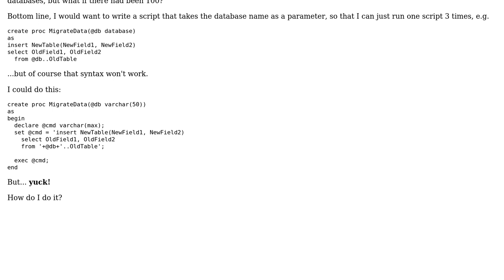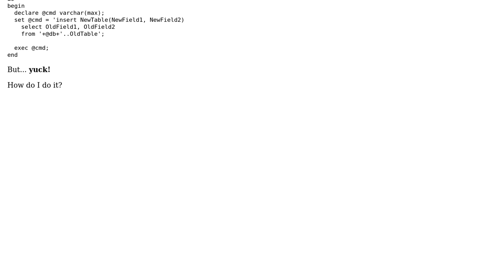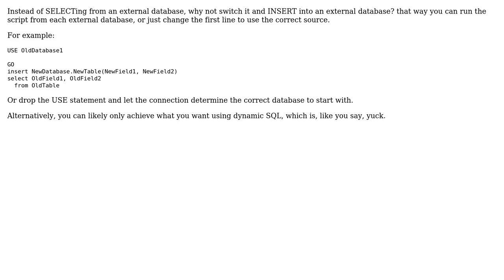Parameterizing a database name in a SQL script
With thanks & praise to God, and with thanks to the many people who have made this project possible! | Content (except music & images) licensed under CC BY-SA | Music | Images & others | With thanks to user Shaul Behr user DavidG and the Stack Exchange Network Trademarks are property of their respective owners. You are responsible for your own actions.